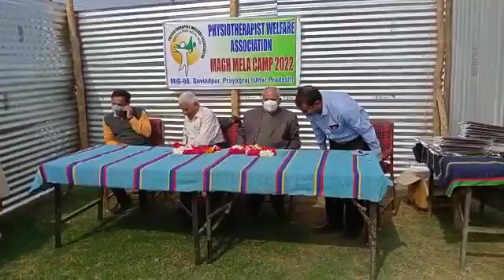MAGH MELA Camp 2022 Opening Ceremony